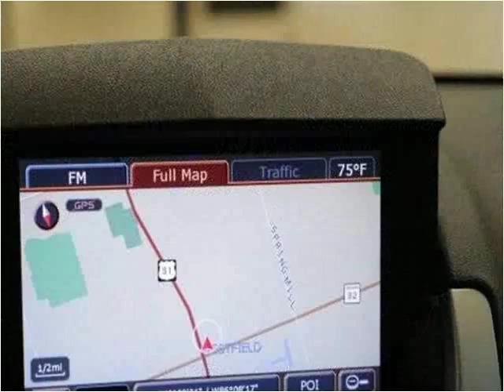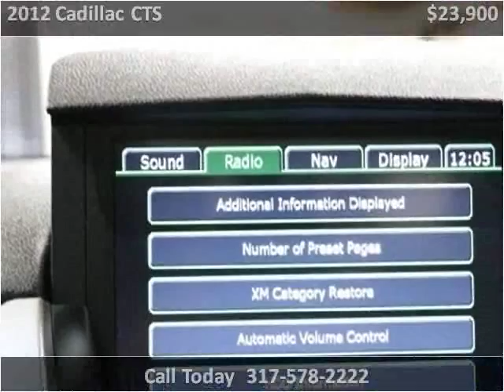2012 Cadillac CTS Used Cars Fishers IN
This 2012 Cadillac CTS is available from Unlimited Motors.